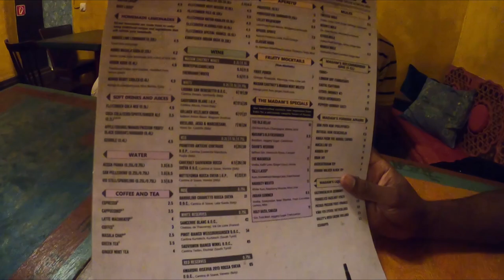Awesome Dinner in Munich | Tamil Vlog | Germany | Nishanth Siegener